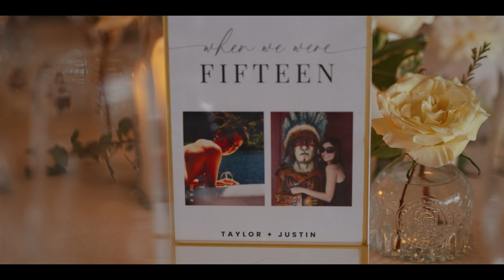Stone Tower Winery Wedding, Virginia | Taylor & Justin